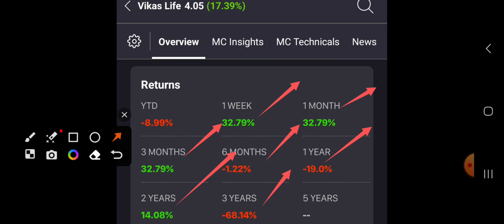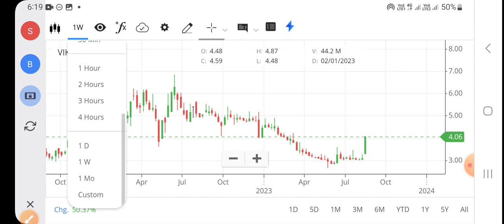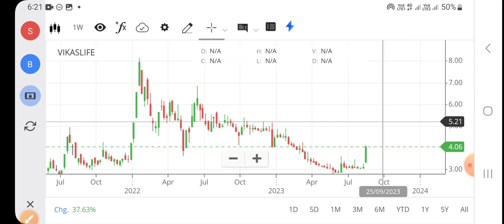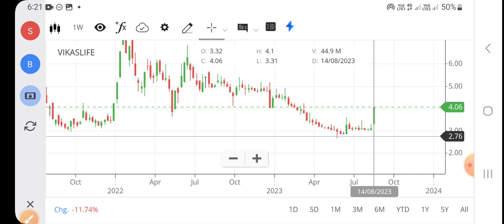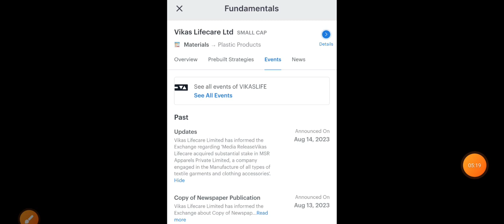VIKASLIFE SHARE|VIKAS LIFECARE LTD|VIKASLIFE SHARE PRICE|VIKASLIFE SHARE PRICE TARGET|MULTIBAGGER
Hello dosto is video me maine VIKAS LIFECARE LIMITED share ka target or stoploss btaya h ummid hai ye video aapko bahut pasand aayegi Thank you so much...

             TOPICS COVERED
VIKAS LIFECARE
RIGHT ISSUE KAISE APPLY KARE
PENNY STOCK
VIKAS LIFECARE STOCK